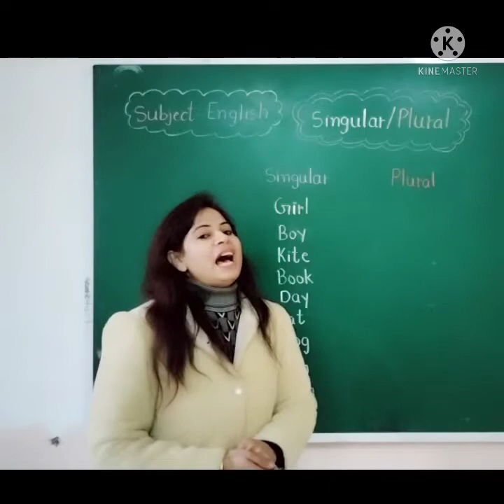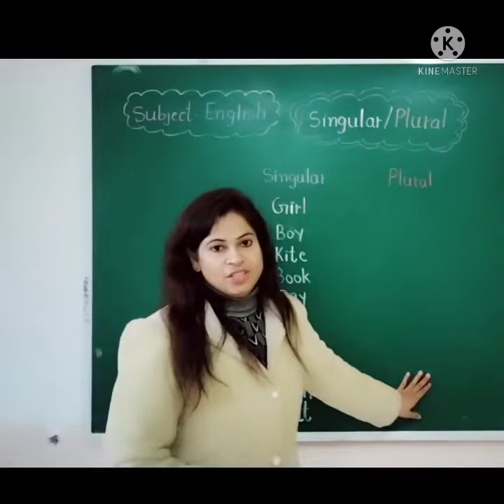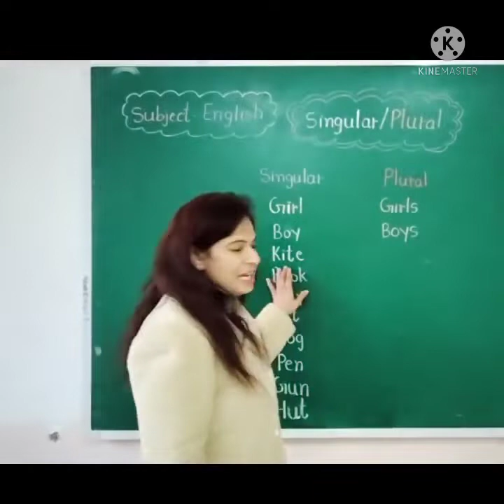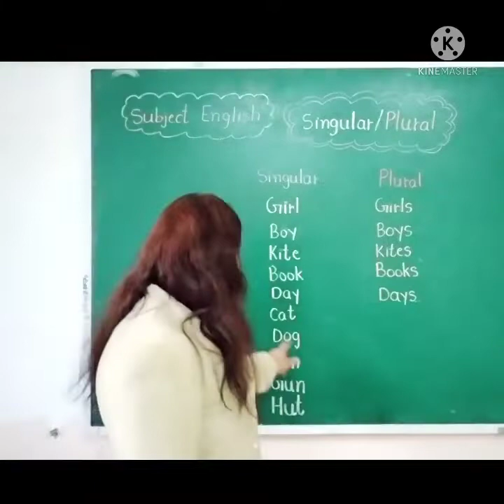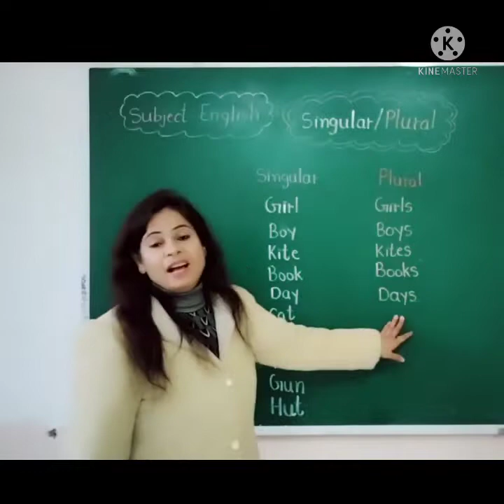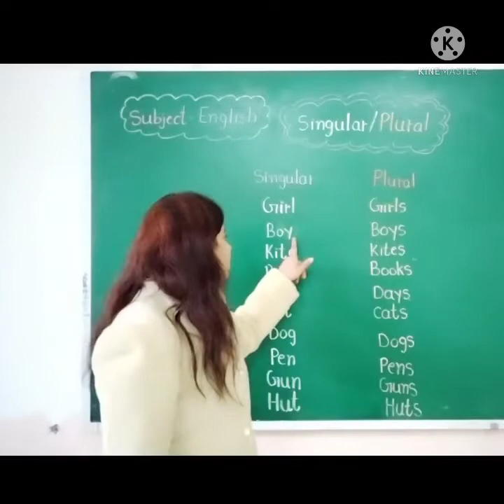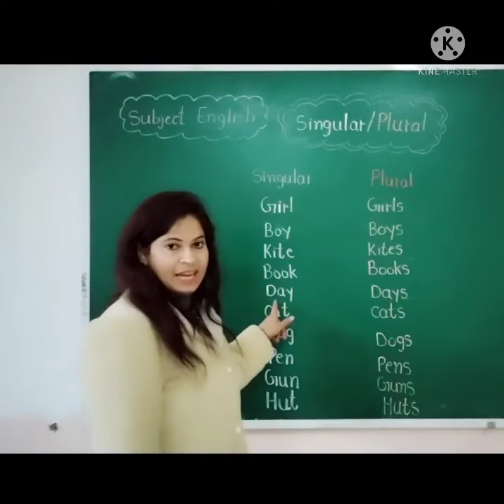Singular/Plural and Rhyme ( little jack horner)